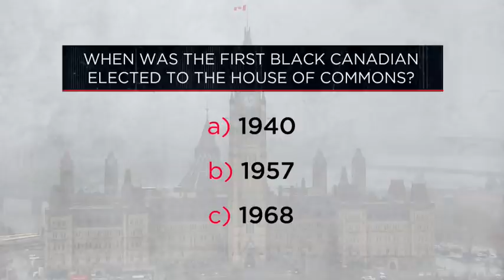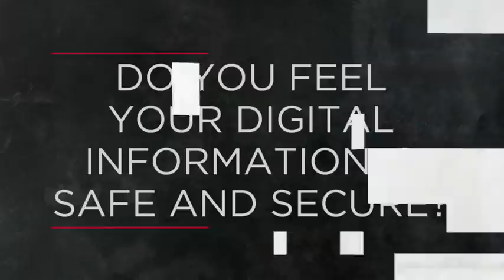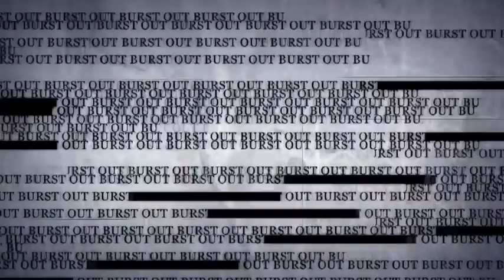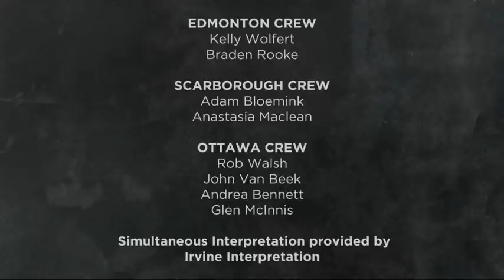OUTBURST | February 13, 2022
On this week's episode, “Outburst” is asking Canadians:
What should the federal government do to resolve supply chain issues?
How should Canada respond to the crisis in Ukraine?
Do you feel your digital information is safe and secure?
Should unvaccinated Canadians face further COVID-19 restrictions?